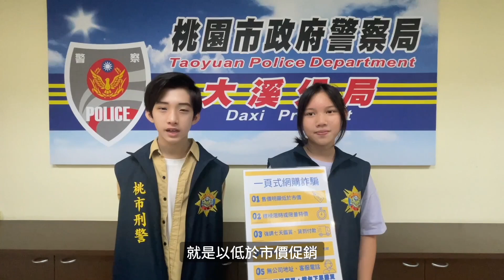網路看到489元打折變99元是真的嗎？皓皓快告訴亞米真像是什麼！桃園大溪分局 一日刑警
我們體驗了一日小刑警，進行了反詐騙宣導。請記住，反詐騙專線165是你的安全之選。我們特別提醒大家要警惕一頁式廣告詐騙和網路詐騙，以防止財產損失。祝願大家一切順心，保護自己和家人的安全。

希望大家會喜歡，因為有你們喜歡我會更有信心的表演。